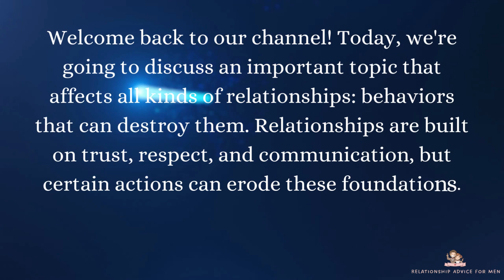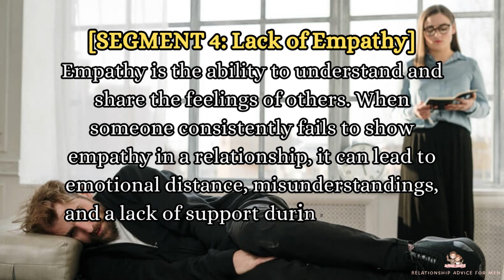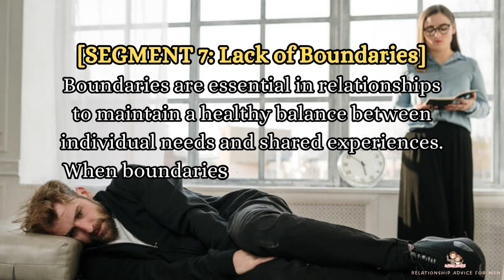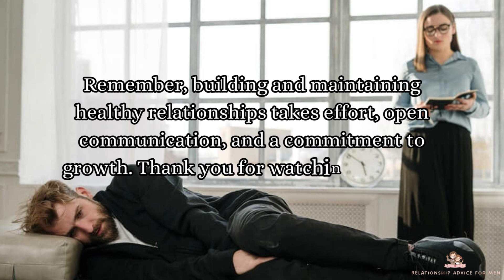12 Behaviors That Destroy Relationships | Relationship Advice For Men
Name        ► 12 Behaviors That Destroy Relationships | Relationship Advice For Men |